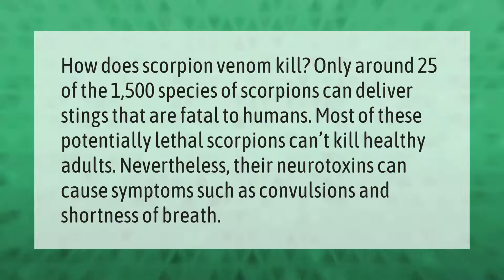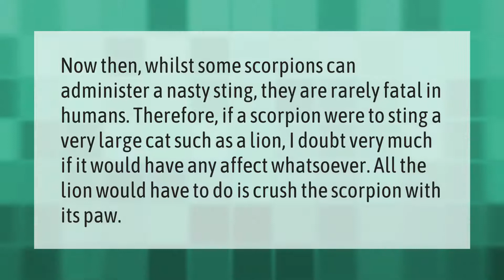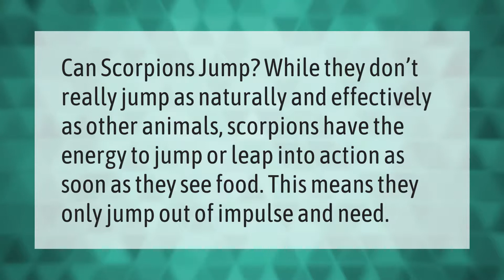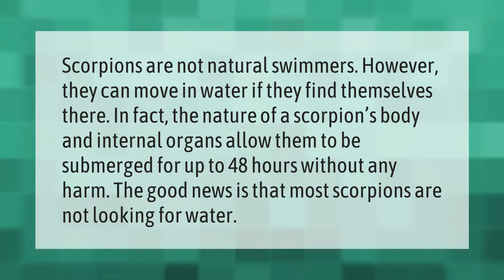Can a scorpion kill a human?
00:00 - Can a scorpion kill a human?
00:40 - Can a scorpion kill a lion?
01:10 - Can a scorpion kill a dog?
01:40 - What is the most deadliest scorpion on earth?
02:10 - What is the deadliest spider in the world?
02:36 - Can scorpions jump?
03:01 - Can scorpions swim?

Laura S. Harris (2021, May 18.) Can a scorpion kill a human?
    AskAbout.video/articles/Can-a-scorpion-kill-a-human-245946